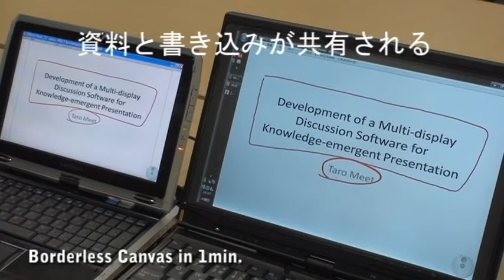Borderless Canvas in 1 minute